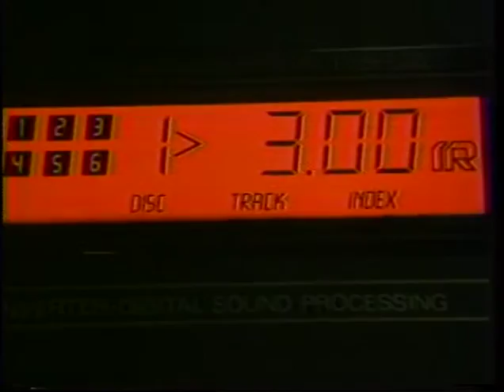KILL THE POWER - 1993-02 - Sgt. Roxx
During the 3rd anniversary show of "Cutting Edge Chicago" we had 2 bands come in and play acoustically. It went so well we thought to ourselves, "We can make this work!" Thus "Kill The Power" was born. A new venue to show off in sometimes a new light. This episode we feature Sgt. Roxx.